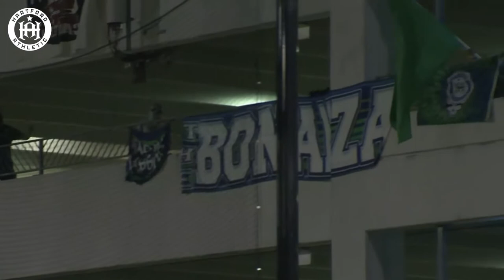Top 10 Goals of 2020 #3 Conor McGlynn vs RBII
McGlynn with a blast! Conor's strike cemented a victory on the season's final night and locked up first place in Group F! Watch til the end to see our die-hard supporters who traveled to New Jersey to watch this one from a parking garage!